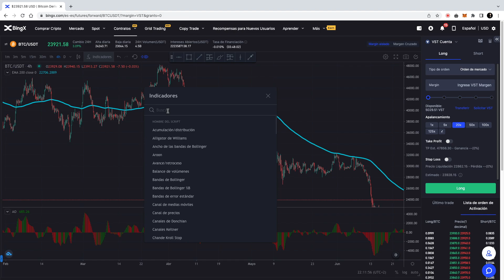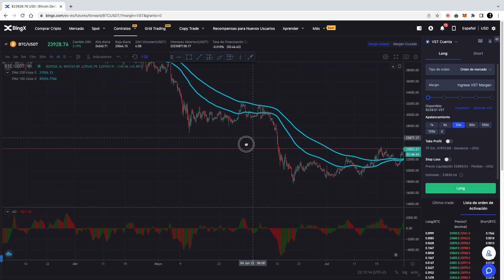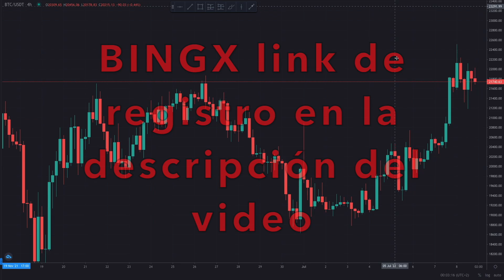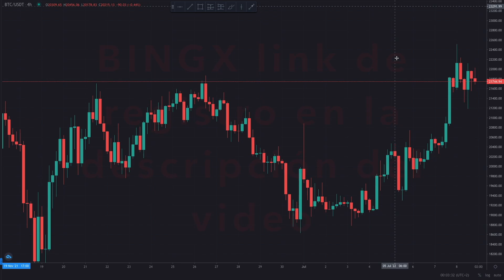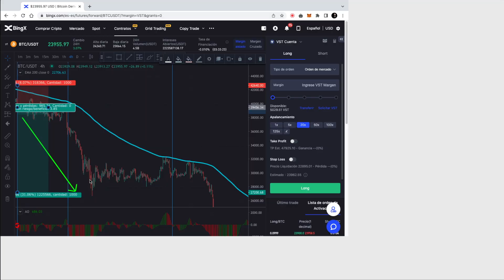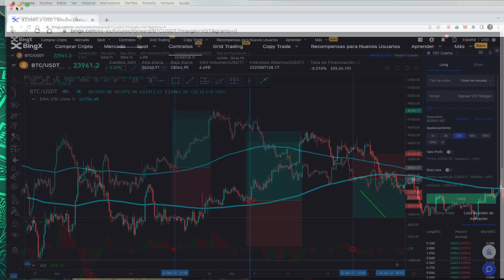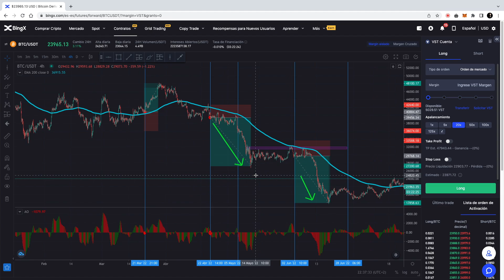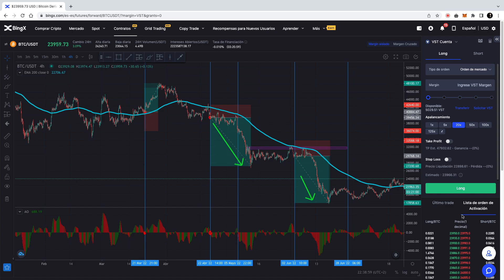🤑310% PROFIT | SWING TRADING RENTABLE CRIPTOMONEDAS ✅ OSCILADOR ASOMBROSO ►[97% GANADORA] 💪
{estrategia: swing trading, oscilador asombroso}

En el video de hoy venimos con una estrategia de “Swing Trading” ideal para aquellas personas que no disponen de tiempo suficiente para estar pegados a la pantalla, en el Swing Trading se pueden conseguir muy buenos profit, aunque el tiempo de las operaciones tambien va a ser mayor, puede oscilar desde unos pocos dias hasta semanas, en esta estrategia nos vamos a ayudar del indicador “oscilador asombroso” y una EMA de 200 tendencial en gráfico de 4 horas.

Si quieres ayudar a crecer la comunidad de criptomonedas "Quotex Inversiones", SUSCRIBETE, COMPARTE, DALE LIKE AL VIDEO, Y MUESTRA TU APOYO EN LA PESTAÑA DE “SUPER THANKS” O “GRACIAS”, eso nos ayudará a motivarnos a seguir creando contenido de valor para ti.

Les muestro que es posible invertir en bitcoin, invertir en criptomonedas y sacar buenas rentabilidades ganando dinero desde tu casa.

etiquetas videos